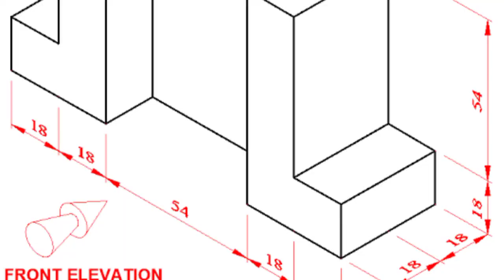Best Advice For Studying Architecture In NIGERIA 2023|Architecture Student Common Questions ANSWERED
Always wanted to know how it's like studying architecture here in Nigeria? Well I've got you covered today! 🤗

In this video I'm going to be sharing with you guys the best advice for studying architecture in Nigeria, as well as answering common questions architecture students get asked alot!🤔

So make sure to watch the video till the very end, I spilled all the tea and the surest truth about studying architecture + I HAVE EXCITING NEWS COMING UP ON MY CHANNEL! 🥰♥️

Stay blessed! 💖💕